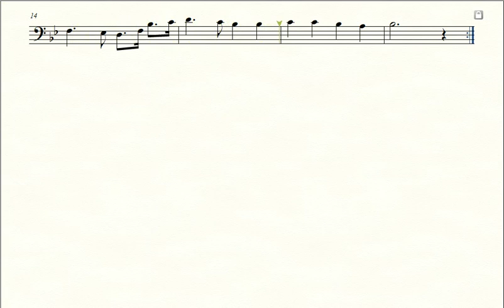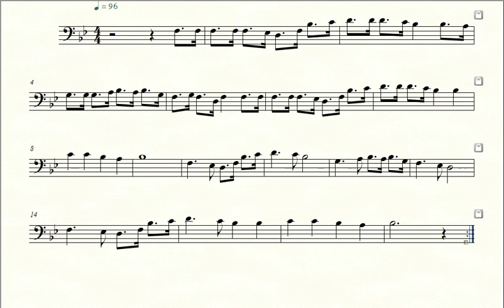Partitura VENCENDO VEM JESUS - Harpa Cristã 525 - Violoncelo